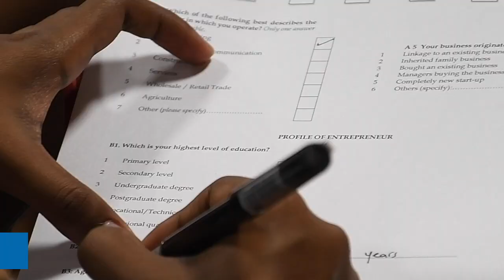UNDP Acc Lab experiment on Financial Literacy via Videos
More than thirty women of Mauritius have joined an experiment initiated by UNDP Mauritius and Seychelles Accelerator Lab and the University of Mauritius to test whether videos in Mauritian creole could contribute to enhance the financial literacy of SME owners.